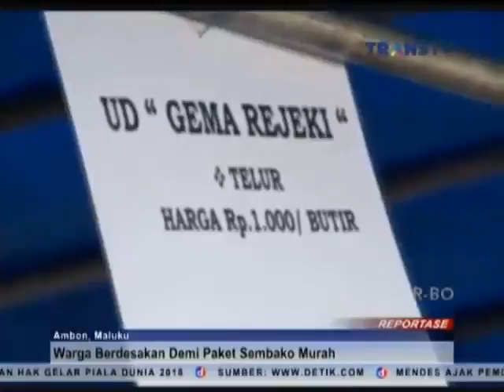Warga Berdesakan Demi Paket Sembako Murah